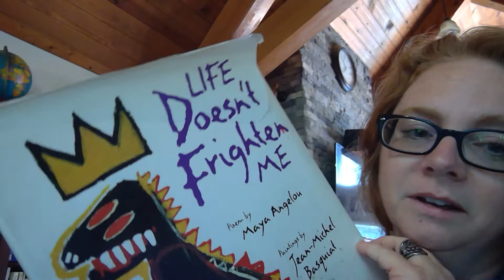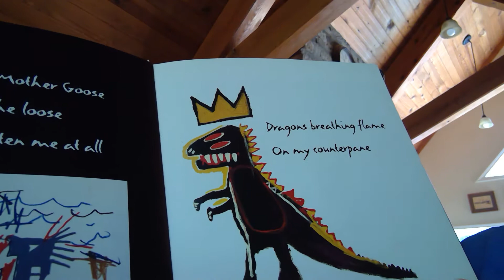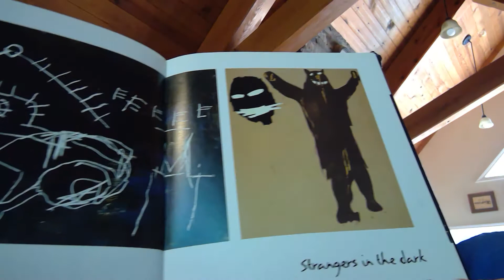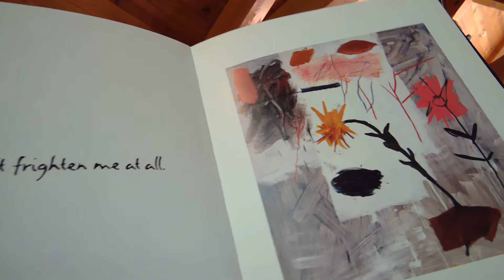Read Aloud of "Life Doesn't Frighten ME" by Maya Angelou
Please enjoy Maya Angelou's poem LIFE DOESN'T FRIGHTEN ME in this picture book form with incredible paintings by Jean-Michel Basquiat. Kids, learn more about Maya Angelou and her amazing life . You will even see a photo of her earning the Presidential Medal of Freedom in 2011 from President Barack Obama!
Keep believing, "LIFE DOESN'T FRIGHTEN ME!" I love you!